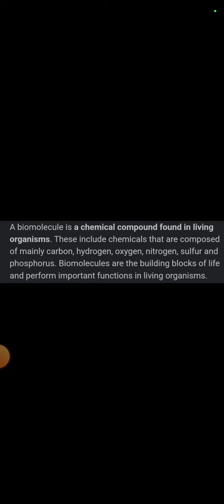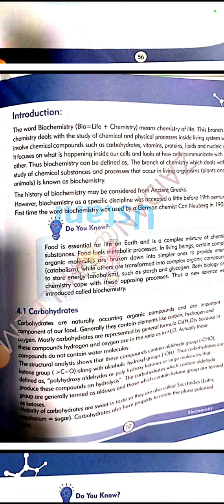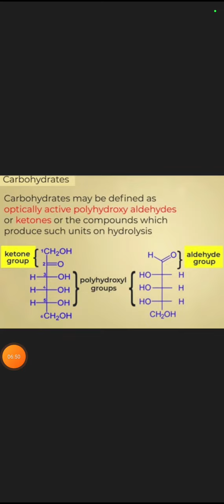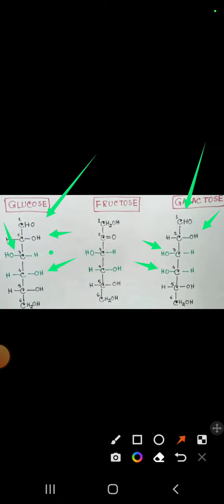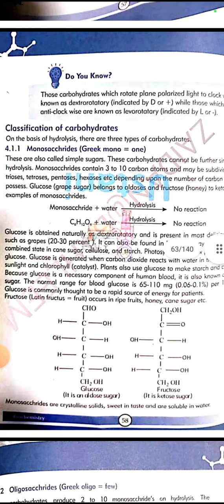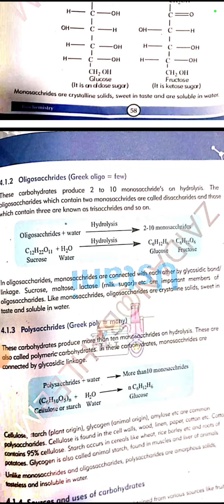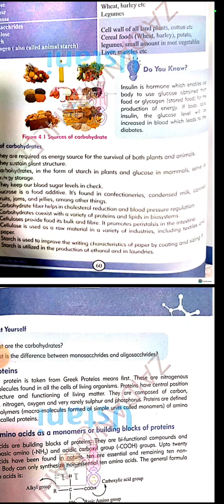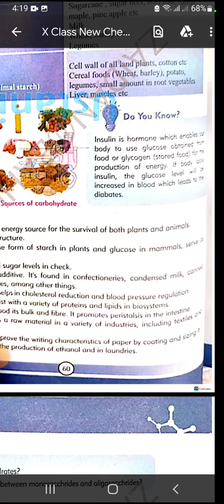Biochemistry of carbohydrates/classification of carbohydrates,biomolecules /class 10-12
biochemistry of carbohydrates/classification of carbohydrates class 10-12
Biochemistry lecture
Biochemistry class 11
Biochemistry class 10
.you can ask question .

Chemistry topics
Motivational stories
Famous quotes explanation
Health ideas